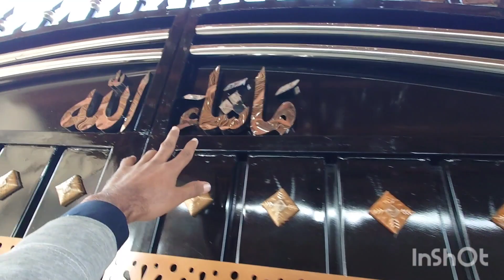🔥check Out This Sick Iron Gate Design!🔥